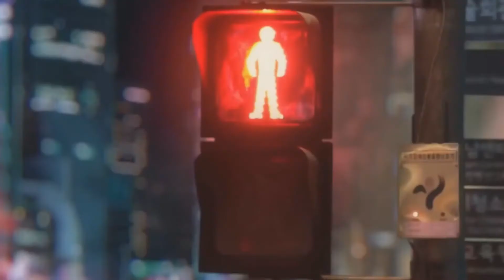[GMV] love me